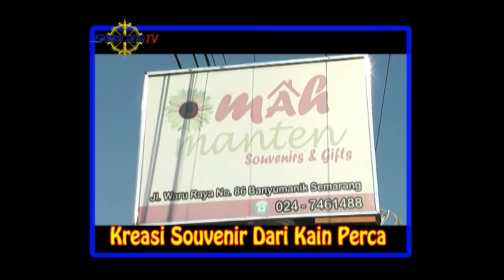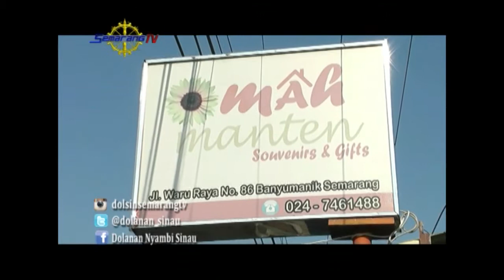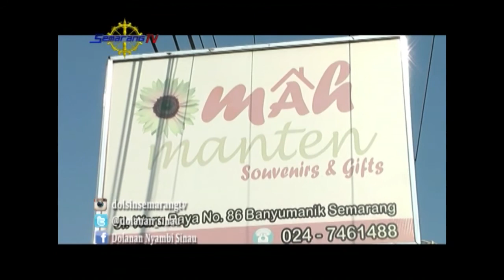DOLANAN NYAMBI SINAU Kreasi Souvenir Dari Kain Perca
Dolanan Nyambi Sinau adalah program anak-anak yang berisi mengenai permainan tradisonal dan mengankat kreatifitas anak. Tayang setiap hari Minggu pukul 4 sore. Hanya di Semarang TV